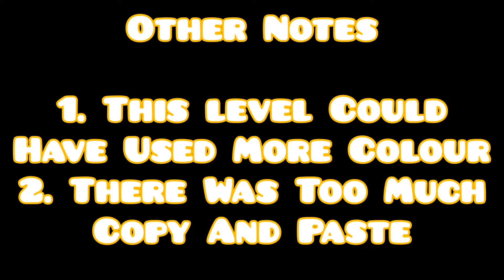Simple Sights - Cheesy (Subscriber Sunday's) (1080p)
If you want me to make you an Youtube icon, i gladly do it for free (See discusion tab for more info)

If you want me to play and upload any of your levels all you have to do is subscribe and itll be out the following sunday with Pros, Cons and a rating out of 10 (See discusion tab for more info)

-GD WUBZ
┬┴┬┴┤( ͡° ͜ʖ├┬┴┬┴    WHAT YOU DOING DOWN HERE